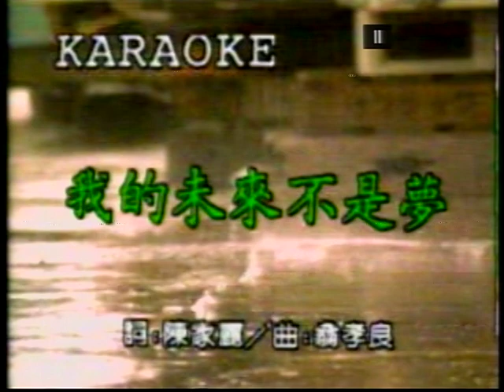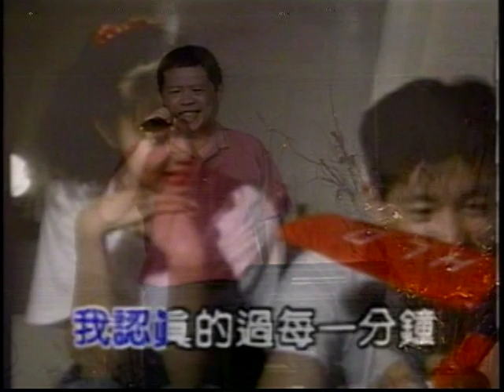漆家豪-我的未來不是夢.VOB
貝斯特之友漆家豪-我的未來不是夢